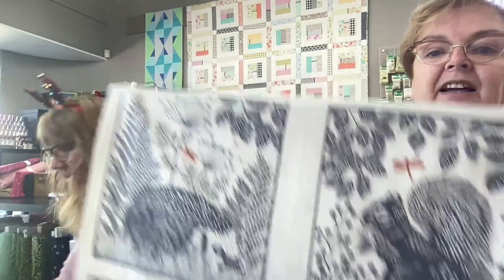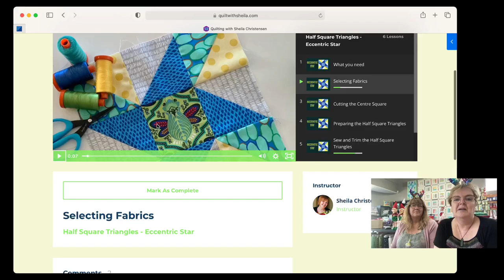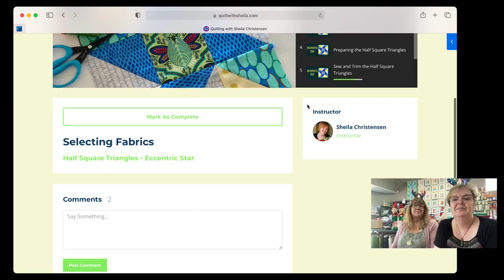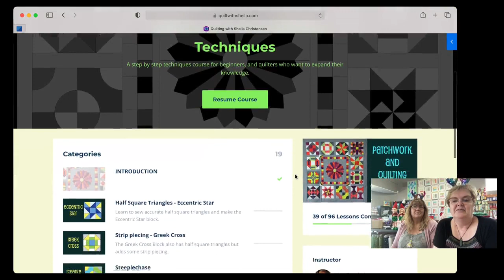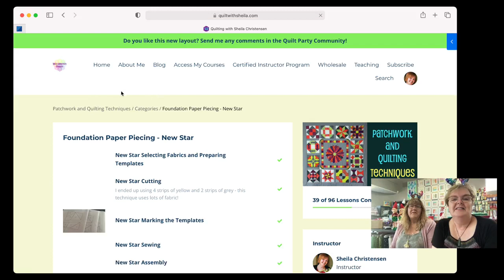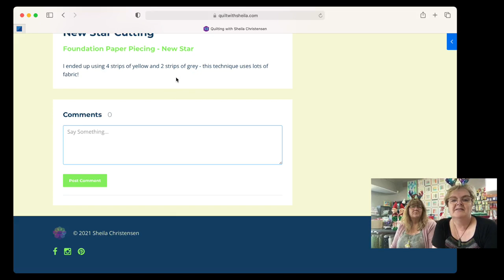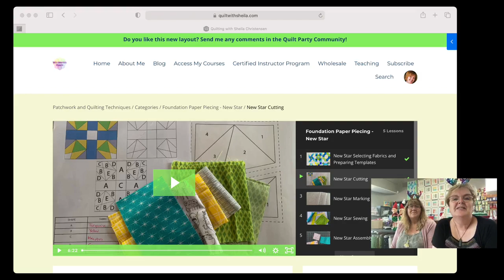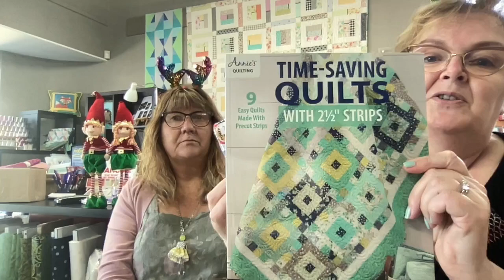Tea at Three from Quilters' Lane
Join us for a special Christmas cuppa and a chat about our sewing, and what's happening at Quilters' Lane.

Entries close at midnight on the Sunday following this broadcast and will be drawn in the next Tea at Three.